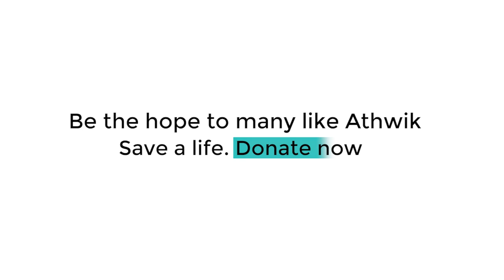Sasaram Rain : 12 घंटे की बारिश में तालाब बन गया पूरा सासाराम | Bihar Tak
शहर में 12 घंटे क्या बारिश हुई...पूरा शहर पानी पानी हो गया...क्या शहर...क्या घर...क्या अस्पताल...क्या दफ्तर...चारों मानों पानी ने कब्जा कर लिया हो...नगर परिषद क्षेत्र में पड़ने वाले अधिकांश वार्डों में झील जैसा नजारा बन गया...नगर परिषद की लापरवाही की वजह से मोहल्लेवासियों में आक्रोश है...इस बारिश ने शहर की सफाई और जल निकासी की व्यवस्था को लेकर नगर परिषद की तमाम दावों की पोल खोल कर रख दी है...
डूबे शहर से दुखी लोगों ने पानी के बीच मोटरसाइकिल से मार्च निकाला और नगर निगम के खिलाफ नारेबाजी की